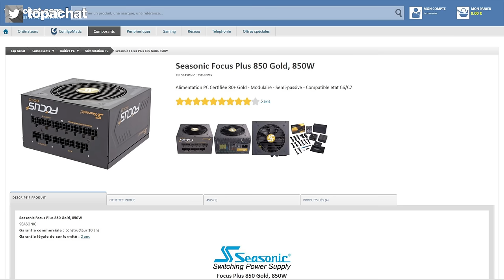[DÉPANNAGE] Tester ton alimentation électriquement avec un trombone - TopAchat [FR]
► Si après un montage, alors que tout est correctement branché et l'alim sur On, ton PC ne démarre pas, alors il va falloir te la jouer MacGyver. Équipe-toi d'un trombone et de patience, on va tester électriquement ton alimentation.

► Le matériel présenté dans la vidéo :
- Be Quiet ! Dark Power Pro 11, 1000W

► Une question ? Envie de voir les coulisses de la vidéo ? Les images en avant-première ?